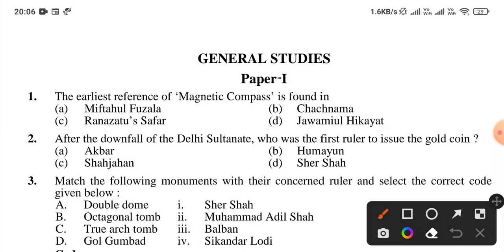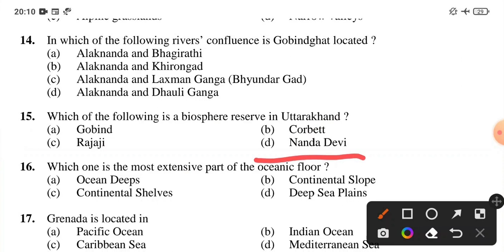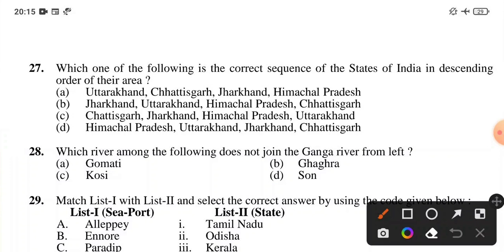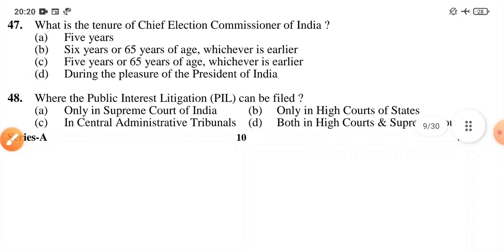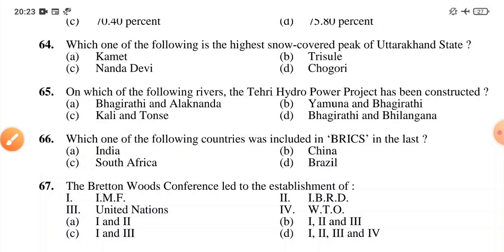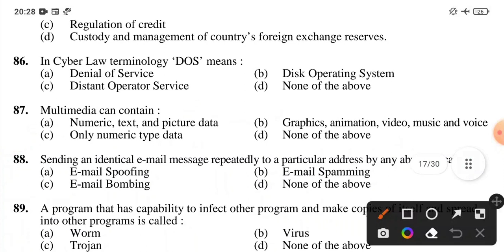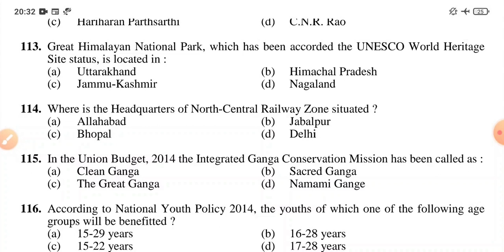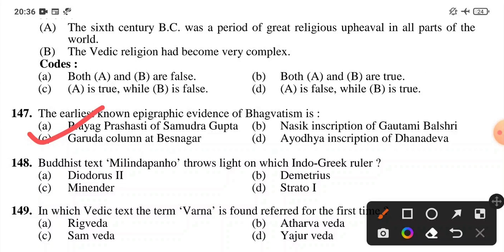UKPSC UPPER PCS PAPER FULLY SOLVED (2012) प्रवर अधीनस्थ सेवा परीक्षा 2021 UKPSC Uttarakhand PCS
The link to buy our 3300+ Uttarakhand GK MCQs,33 Mocks,Current Affairs Book  is as follows:

This will help the aspirants to understand the pattern of GS Papers and the questions asked from different portions.